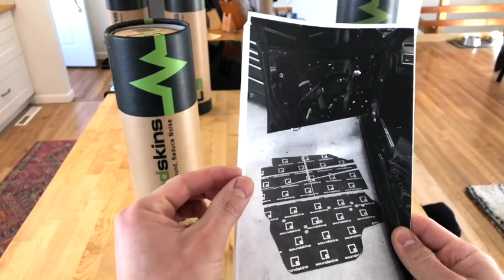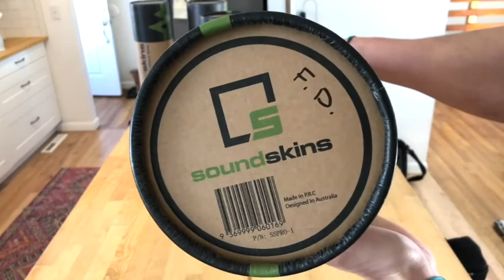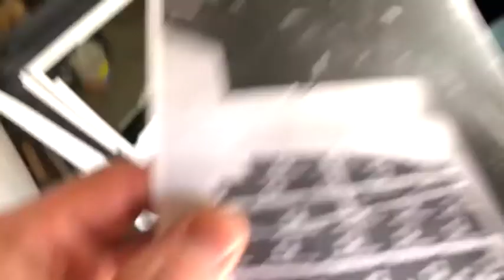SoundSkins Subaru Door Template Kit for WRX - Sound Deadening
Featured video by Baby WREX showing how to install our pre-cut Subaru sound deadening kit. Comes with all the pieces required to sound proof your Impreza or WRX and improve the sound and reduce the road noise.